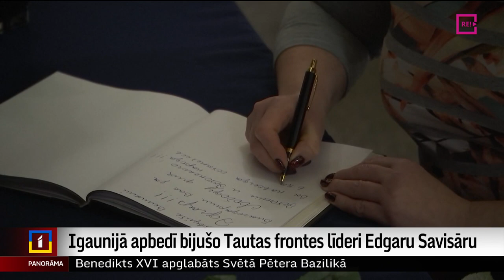Igaunijā apbedī bijušo Tautas frontes līderi Edgaru Savisāru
Igaunijas neatkarības galvenais arhitekts – tā tiek vērtēts bijušā Igaunijas Tautas frontes līdera Edgara Savisāra nozīmīgākais veikums savas valsts labā. Igaunija šodien izvadīja Edgaru Savisāru pēdējā gaitā. Viņš devās mūžībā 72 gadu vecumā. Vairāk stāsta Odita Krenberga.